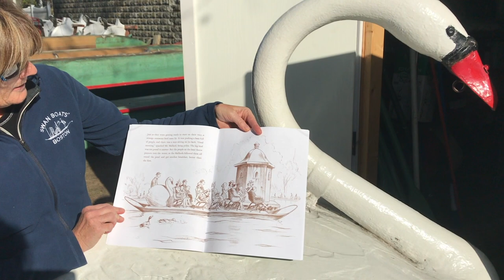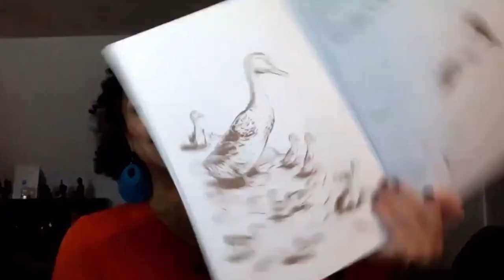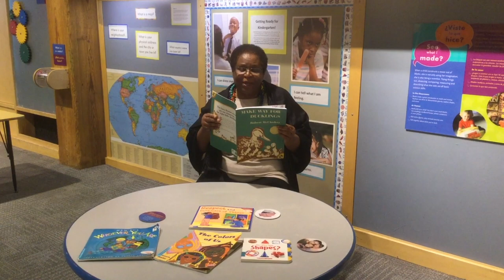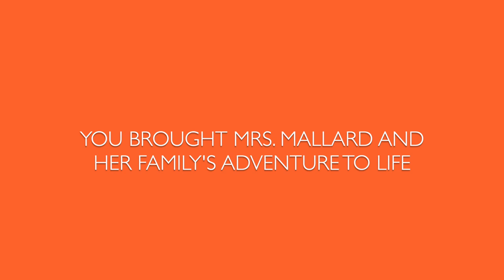All-Star Reading of Classic 'Make Way for Ducklings'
Duckling Day celebrates mothers everywhere! Inspired by the tenacity of Mrs. Mallard from the famous Make Way For Ducklings, the official children’s book of the Commonwealth of Massachusetts, we hope all will enjoy a signature virtual reading, now available on YouTube. We have assembled an all-star cast of iconic Boston and Massachusetts figures to share this timeless story.

Facebook.com/friendsofthepublicgarden

Visit us on the web: friendsofthepublicgarden.org